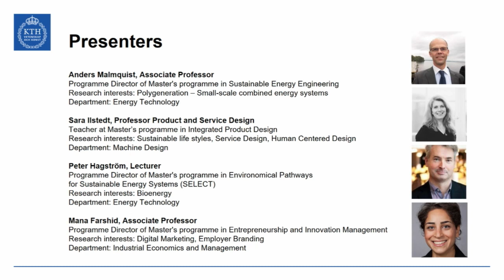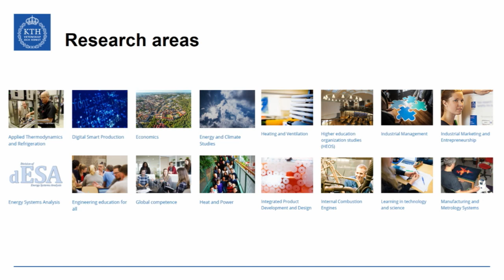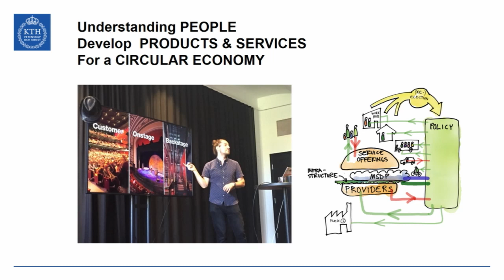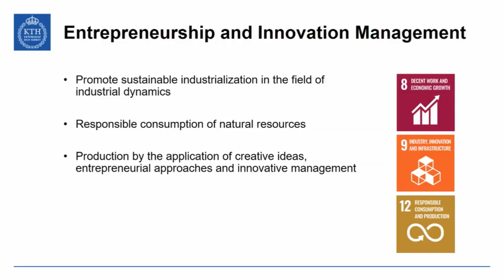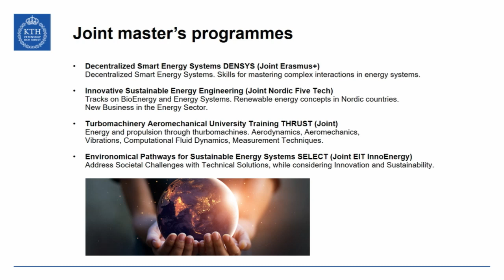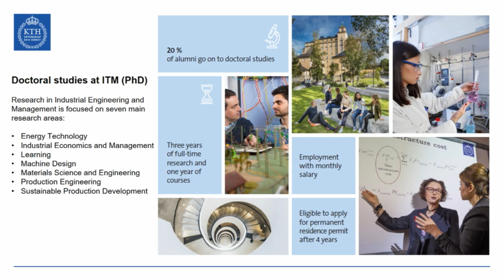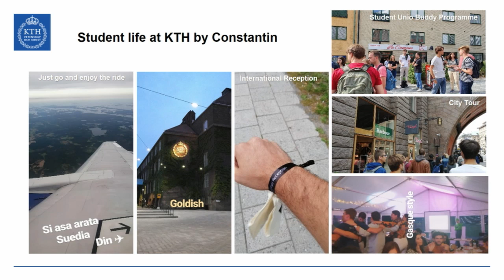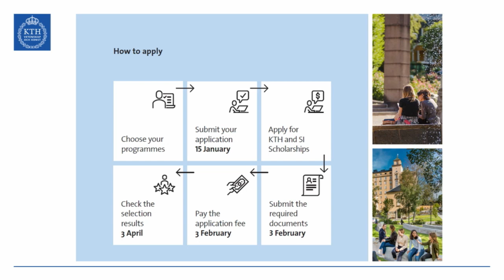Webinar: Sustainability and the School of Industrial Engineering and Management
Live from KTH Royal Institute of Technology, Stockholm